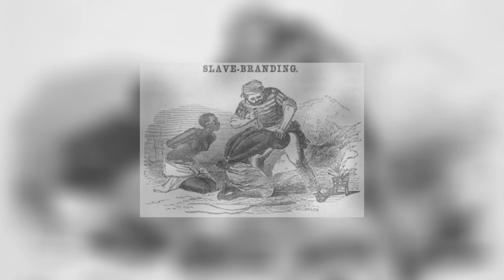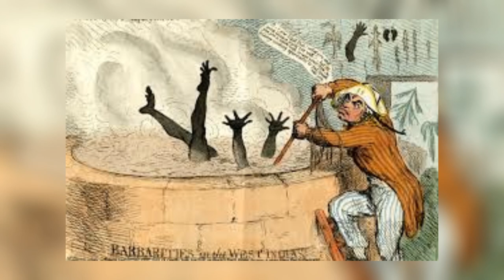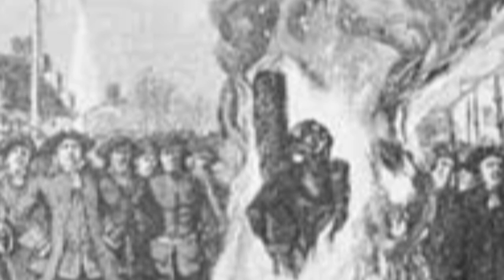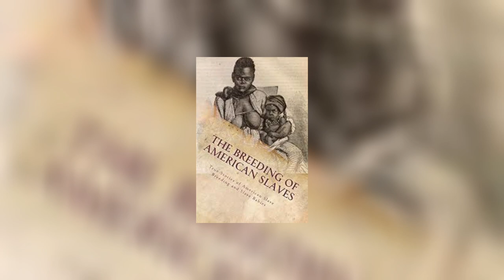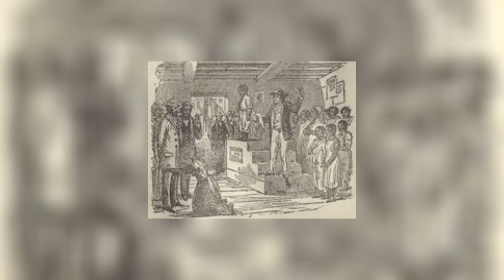BRUTAL SLAVE PUNISHMENTS THAT WILL SHOCK YOU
One of America's biggest disasters, slavery! resulted in tremendous misery and the death of many people. Here are some horrifying methods used to punish slaves in America.